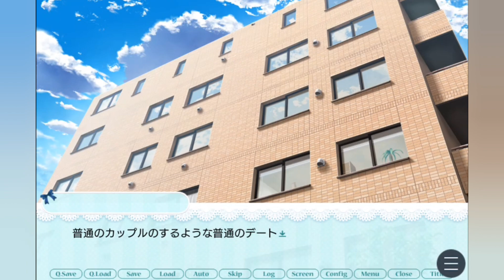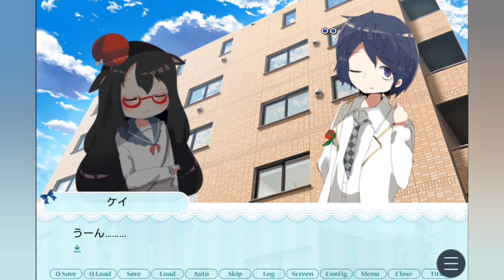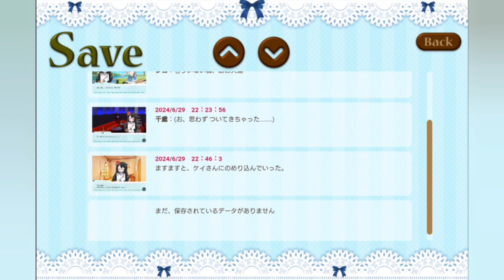(かんちがいとぬま。)【ノベルゲーム】しあわせの代償 #3【シュンTV駿】【シュネコ】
ノベルゲーム実況!!
今回もしあわせの代償をやっていきます!

今回のノベルゲーム
しあわせの代償
ふた@ナベフタ工房 様 作

 X(旧Twitter)で動画投稿情報などを投稿しています!

公式ラインが出来ました！「シュンTV駿」「シュネコ」